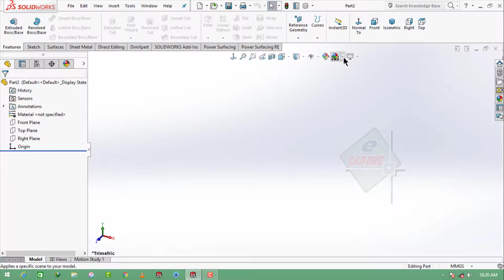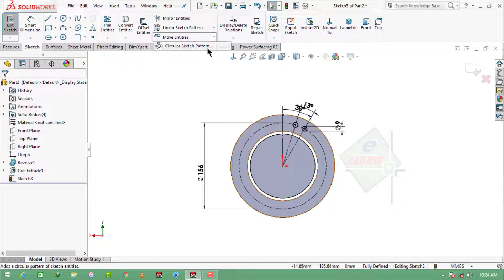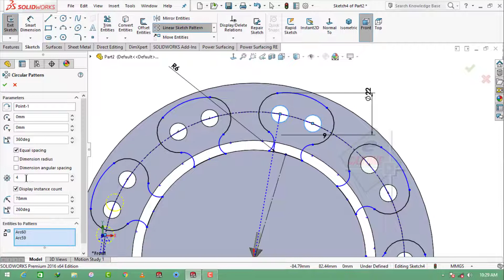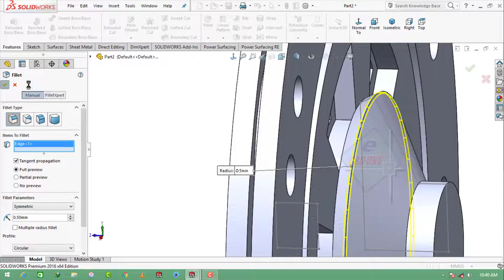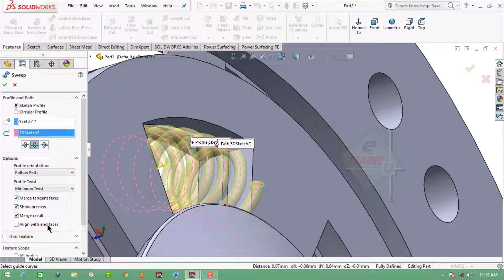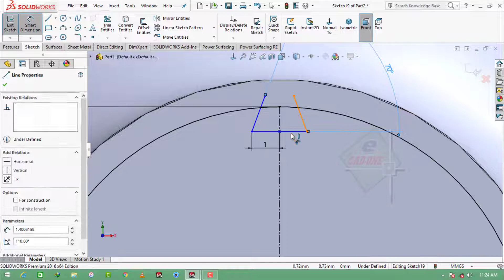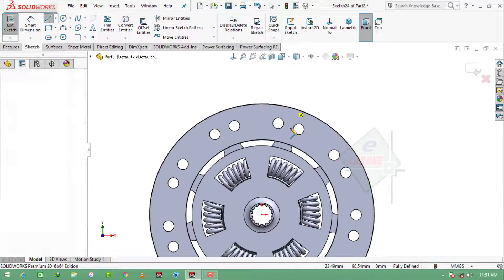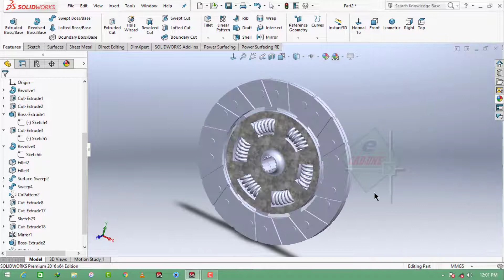Solidworks Tutorial # 117 How to Design Spring Friction Clutch Plate by Solidworks Easy Design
I'm always upload easy way drawing not hard. And unique trick friends.

- AutoCAD Complete one Tutorial Complete Course